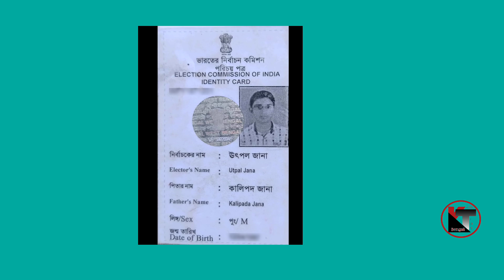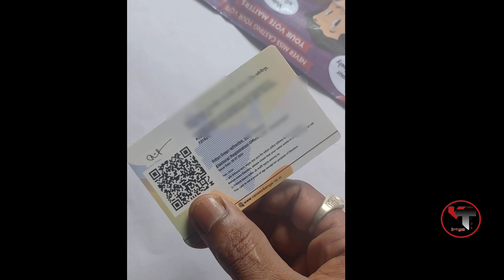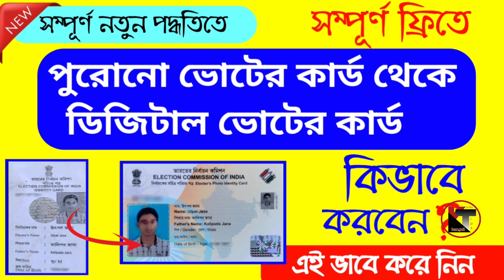পুরোনো ভোটের কার্ড থেকে ডিজিটাল ভোটের কার্ড বানান খুব সহজেই | Digital Voter Card Order online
If you like this video, please enter a like button and leave a comment for motivation.

Other page:-
 কোনো সমস্যার সমাধান করাতে আরও দ্রুত আপডেট পেতে আমাদের হোয়াটসআপ(whats app) চ্যানেলটিকে ফলো করে রাখুনঃ-

Subtleties in the video like Place of residence, Email addresses, Sign-in qualifications, Telephone numbers, Identification numbers, and Ledger data are demo don't have a place with a genuine human. All credit for copyright material utilized in the video goes to the regarded owner. This video isn't expected to spread reports, outrage, or hurt the feelings of any religion, network, or people, or to carry unsavoriness to any individual (living or dead). The watcher ought to continuously do their determination and anybody who wishes to apply the thoughts contained in the video assumes complete ownership for it. Additionally, it is finished notwithstanding the obvious danger and outcomes. The material contained in this video can't be traded or filled in for the administrations of prepared experts in any field including, however not restricted to, monetary, clinical, mental, or lawful issues.  and the makers don't assume a sense of ownership with any immediate, circuitous, inferred, reformatory, exceptional, coincidental, or other weighty harms emerging straightforwardly or in a roundabout way under any activities taken in light of the video. Utpal Jana and the makers of the video disavow any sort of guarantee of criticism, defame, or some other sort of guarantee or suit of any kind. Watcher's watchfulness is encouraged.

               🙏🙏🙏 @koohu tips 🙏🙏🙏